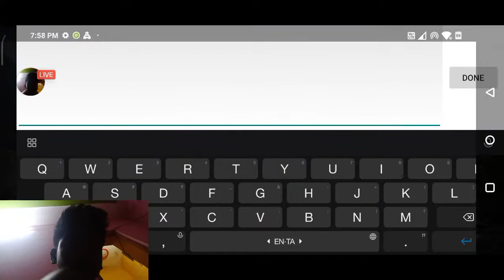Sanjay Gaming Is On Live